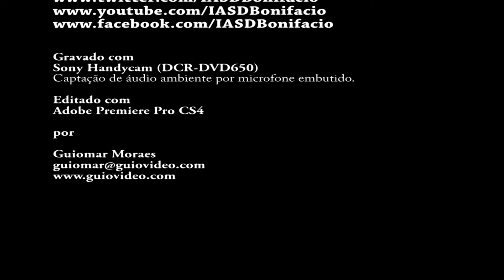Alyssa Vaz - O Amor do Nosso Deus (23/09/2017)